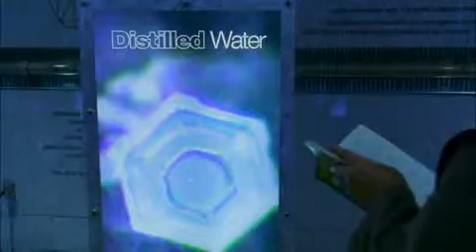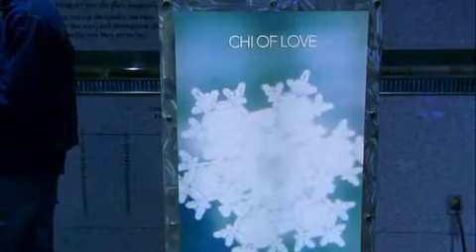Dr. Masaru Emoto's Water Molecule Experiments